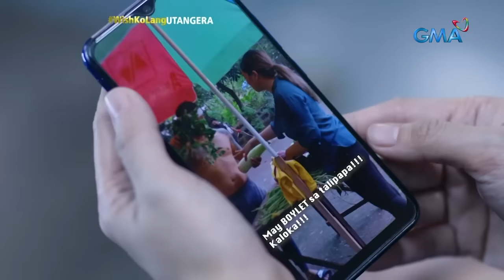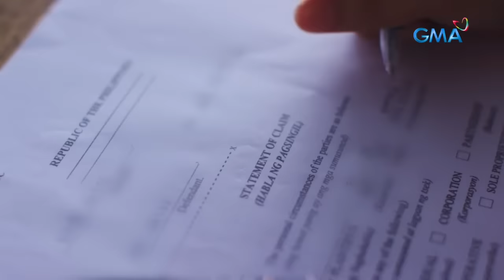Babae, hindi na nga binayaran sa utang, ginawan pa ng tsismis?! (Full Episode) | Wish Ko Lang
Aired (November 11, 2023): Tila nasobrahan na sa pagiging mabait sa kanyang mga kumare si Nina (Jan Marini). Sunod-sunod kasi ang pagpapahiram niya ng pera sa mga ito. Ang hindi niya alam, mauuwi lang ang kanyang kabaitan sa hindi pagkakaunawaan. Hindi kasi marunong magbayad ng utang ang kanyang mga kumare at mahilig pang gumawa ng tsismis. Panoorin ang video.